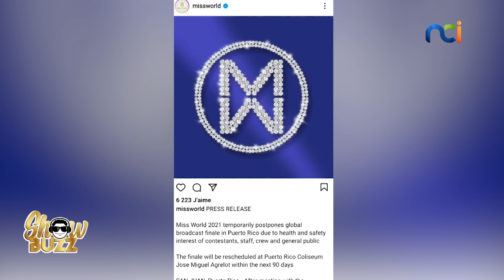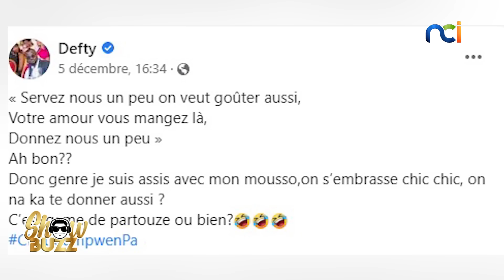Showbuzz du 17 décembre 2021 avec Roseline LAYO